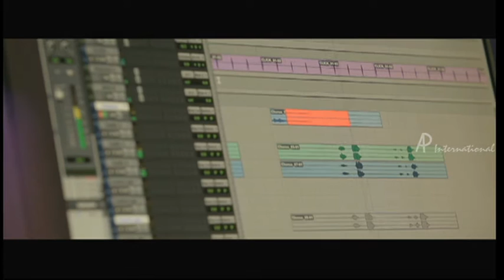Moodar Koodam Song Trailer 5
Banner:
White Shadows Productions
Cast:
Oviya, Jayaprakash, Anupama Kumar
Direction:
Naveen

White Shadows Productions' Moodar Koodam is written, produced and directed by Naveen. The music is scored by Natarajan Shankaran and the lyrics are by Naveen. The cast comprises Naveen, Senrayan, Kuberan, Mahesh, Oviya, Anupama Kumar, Sindhu Reddy, Jayaprakash and Raja. The audio of the film was released by director Bharathiraja and received by K. J. Yesudas. It is a comedy film with social and emotional values attached to it.